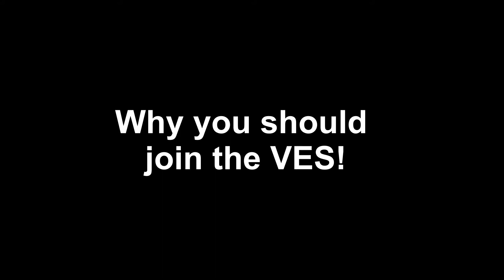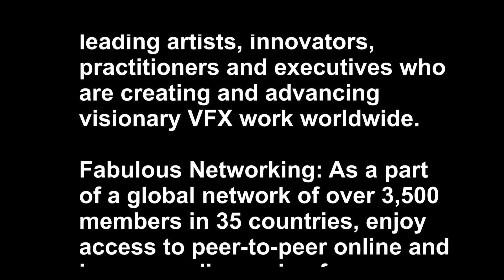Interview Andre's Martinez member of the Visual Effects Society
Andre's shares with us what being a member means to him.